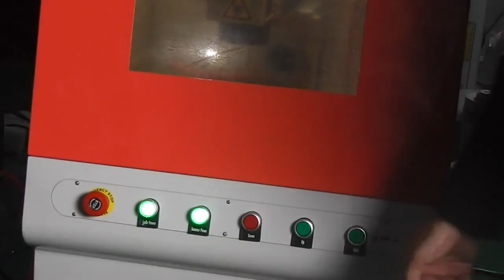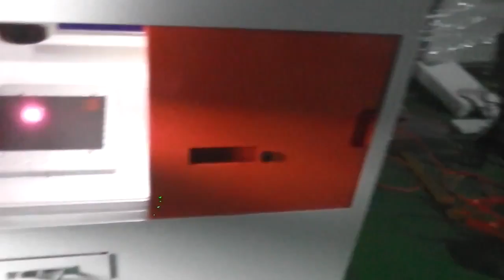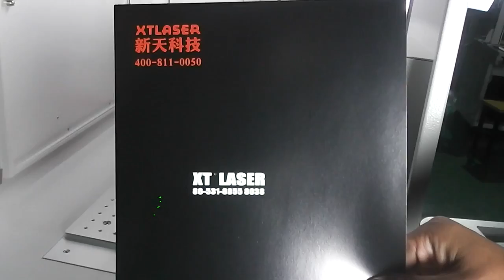大密封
Cissy Wang
Wechat:cissyingwang
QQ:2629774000